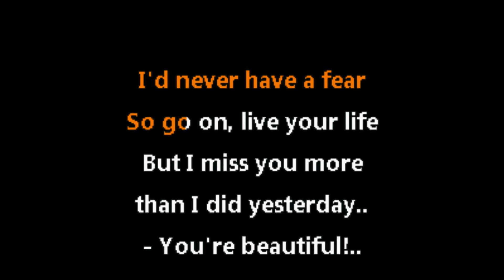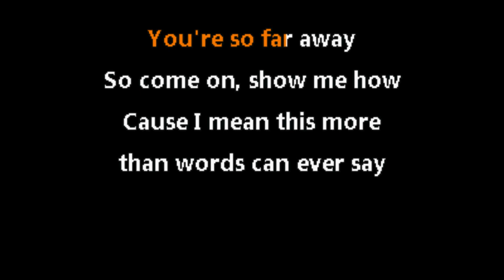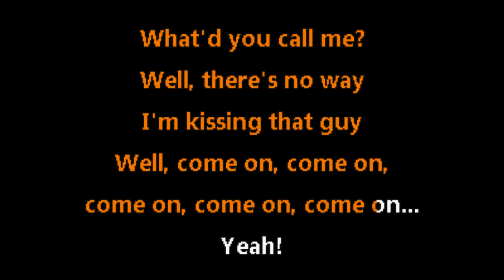My Chemical Romance • Give 'Em Hell, Kid (CC) 🎤 [Karaoke] [Instrumental Lyrics]